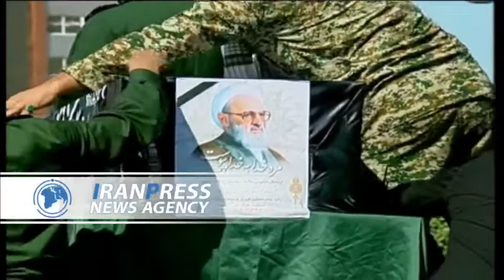Late Allameh Hassanzadeh Amoli laid to rest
The funeral procession of the late Allameh Hassanzadeh Amoli was held on Arba'een in the city of Amol in Iran's northern province of Mazandaran.